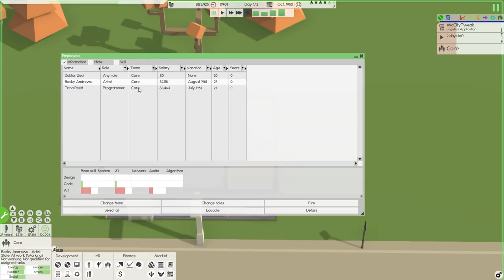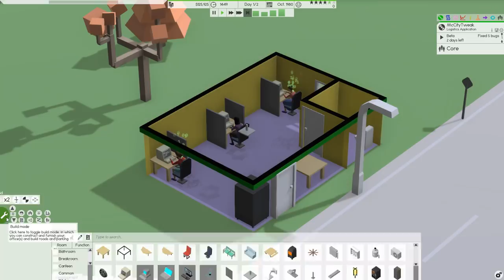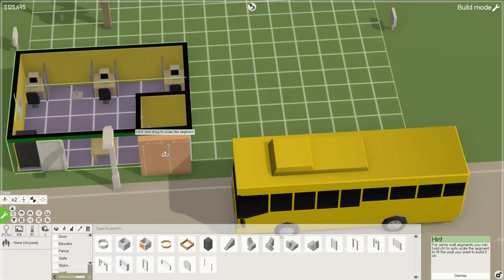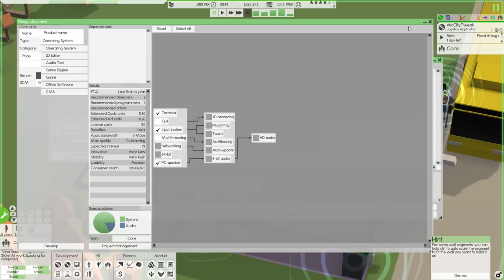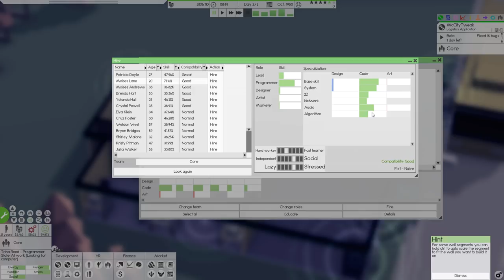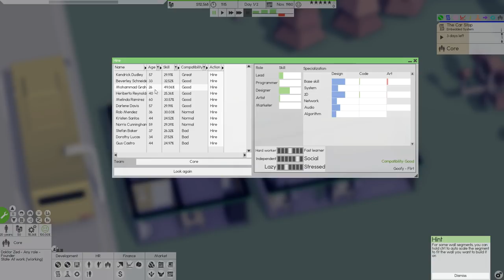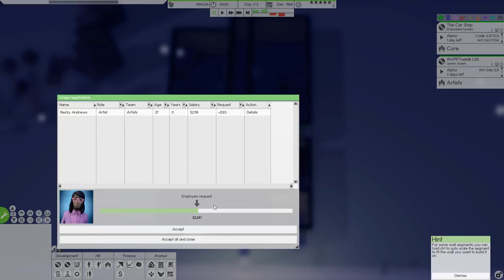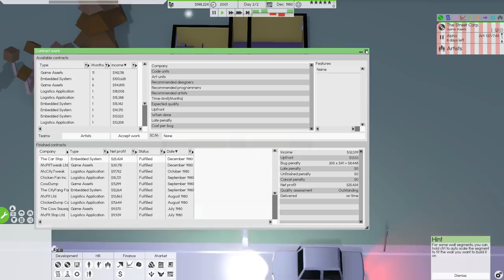Dr.Z hraje... Software Inc. Tutorial CZ 02 - Rozšíření týmu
═╣ STREAMY ╠═

═╣ PODPORA KANÁLU ╠═

═╣ POPIS ╠═

Velice propracovaný tycoon, ve kterém si navrhnete a postavíte vlastní kanceláře, najmete členy týmu od programátorů, designerů až po marketing a pokusíte se udělat díru do světa se svým softwarem. Může to být obyčejný program na úpravu obrázků, herní engine, hra nebo jiný software, možností hra nabízí více než dost.
Kromě toho je potřeba se o své zaměstnance starat, myslet na jejich potřeby a přání, aby odváděli ten nejlepší výkon.
Software Inc. je komplexním tycoon ze světa vývoje programů a vás zabaví na dlouhé hodiny.

═╣ STEAM SKUPINA ╠═

═╣ MOJE SESTAVA ╠═

Paměť ► 16GB
Graf. karta ► GTX 1060 6GB
SSD ► 120GB

═╣ SOCIÁLNÍ MÉDIA ╠═

═╣ SPŘÍZNĚNÉ KANÁLY ╠═

═╣ PRAVIDLA KOMENTÁŘŮ ╠═

1) Žádné vulgarismy a urážky.
2) Žádné trollování a flame.
3) Žádné spoilery.
4) Žádná politika.
5) Žádný backseat gaming.